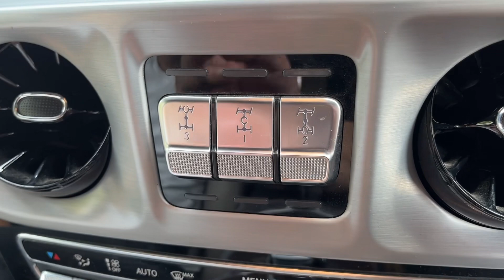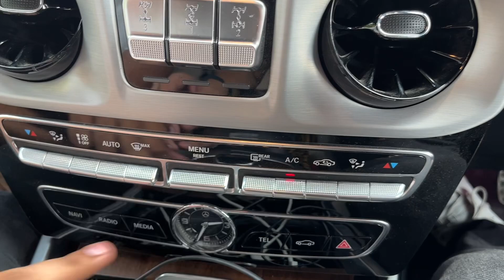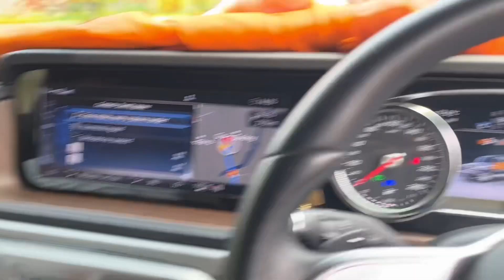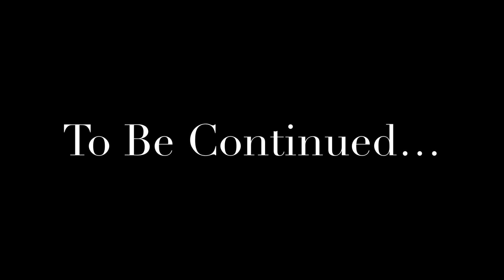All new G-WAGON 350d | OFF-ROADING PART-1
Hey guys, today’s topic of this video is completely different and something new on our channel. Firstly you’ll have the full experience of the all new MERCEDES-BENZ G-350d, then we met two very well known personalities MR. ARUN PANWAR and MR. TARUN SINGH KAGWAL aka THE SMALL TOWN RIDER, also we did a full off-road experience here in the mountains of Jammu.